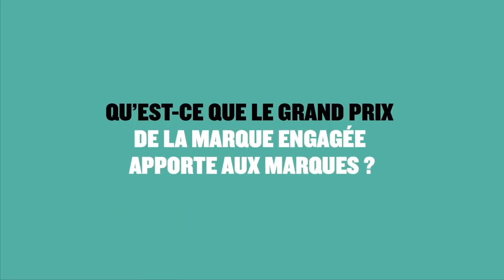Grand Prix de la Marque Engagée® - Témoignage de Sandrine Clion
Pourquoi candidater au Grand Prix de la Marque Engagée ? Découvrez le témoignage de Sandrine Clion, Directrice Générale d’Imediacenter, partenaire du Grand Prix !

Le Grand prix de la Marque Engagée®  met en lumière des marques (produits, services) des villes, des territoires, des ONG, des startups, des personnalités, qui passent du statut d'acteur responsable à celui d'acteur contributeur au Développement Durable.
L'enjeu : nourrir leur positionnement avec des engagements utiles au Développement Durable, valorisés auprès de leurs consommateurs, clients et citoyens.

Marques de produits ou de services, villes, territoires, startups, ONG, marques à mission, personnalités... donnez de la visibilité à vos engagements :

• Auprès d’un jury d’experts de la RSE
• Auprès de M6 Publicité, partenaire fondateur engagé depuis 5 ans et des grands partenaires : Maif,  Imediacenter, L'Oréal, Les Echos Le Parisien Médias et en collaboration avec Ilec, LSA, la FEEF, Influencia, l'ADEME et la Communauté des Entreprises à Mission
• Auprès d’acteurs du DD et de «change makers» lors de la soirée de remise des trophées, l’événement phare du salon PRODURABLE (10 000+ visiteurs en 2022).